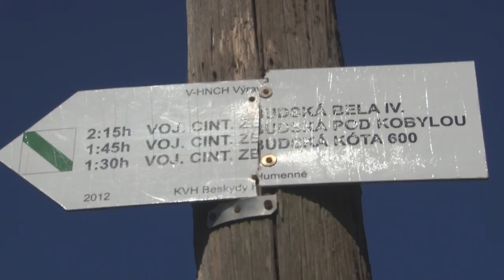Vojnový cintorín S19 s